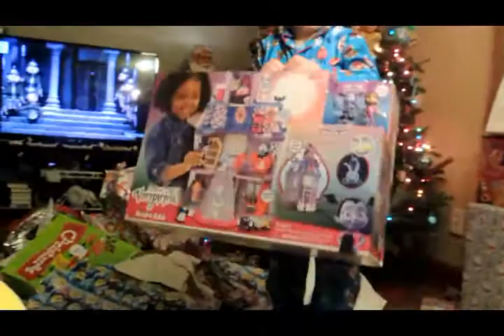Christmas morning special with HUGE opening gifts - Vampirina, Puppy Dog Pals and Paw Patrol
Join the Fun family on Christmas and see what Austin got from mommy and daddy.  He got Vampirina, Puppy dog Pal, games and so much more. Video you don't want to miss.